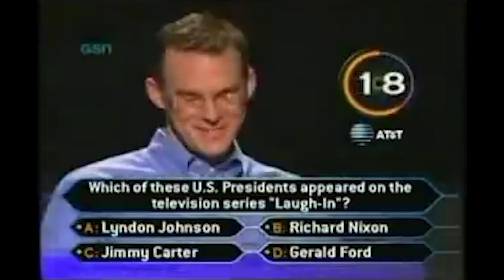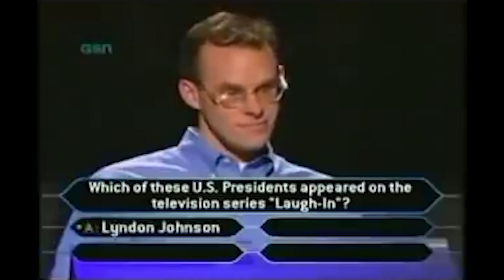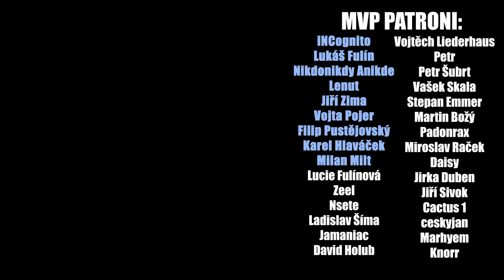Největší Flex Filmu, Komiksu i Anime